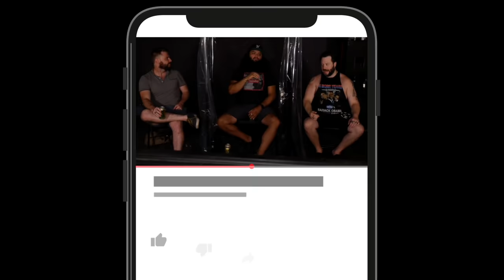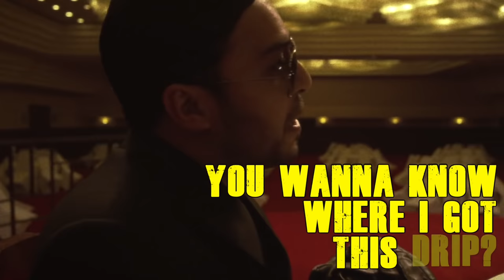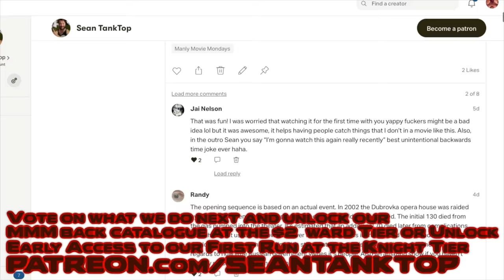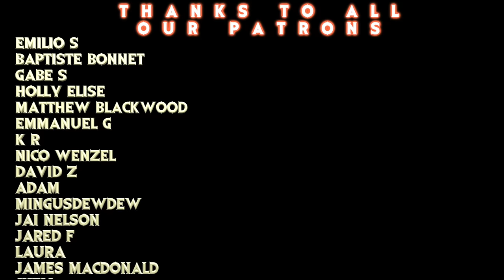"The Raid 2" is Amazing & Exhuasting! // Manly Movie Monday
The Burly Bois are Back! Rocking easily our most requested MMM flick ever, the exhausting and virtually peerless "The Raid 2: Berdandal"!
Hit PATREON.com/SEANTANKTOP to become a $2 Patron to unlock our back catalog OR be a baller and get up to the Knight Tier to unlock our Early Access to our Full Uncut Reactions!
ADDITIONAL EDITING: The Mighty Colin!!!

TWITCH.TV/SEANTANKTOP
TWITCH.TV/DDRASE
TWITCH.TV/GrandmaFartParty